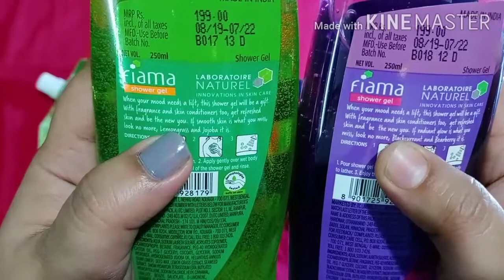Fiama shower gel for all skin type. Best for dry skin😘😍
Hello everyone
Here I got a review video of shower gel which is available in near by your shops.

Follow me on
Instagram :-@mama's girl ak
Facebook page :-@mama's girl ak

Copyright :- Don't use any photos or videos without informing me.

Lots and lots of love and take care guy's n be happy always